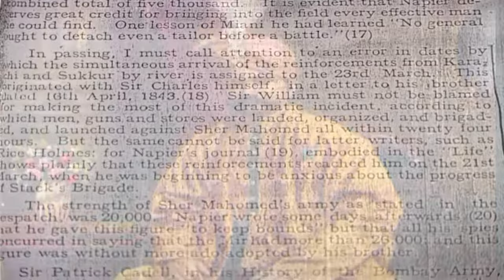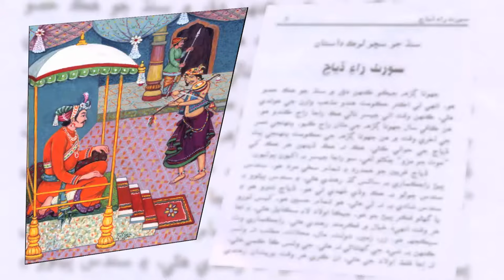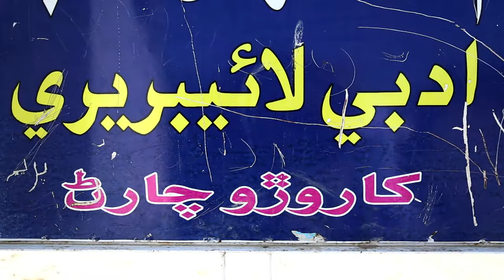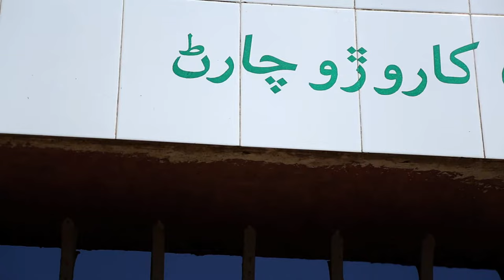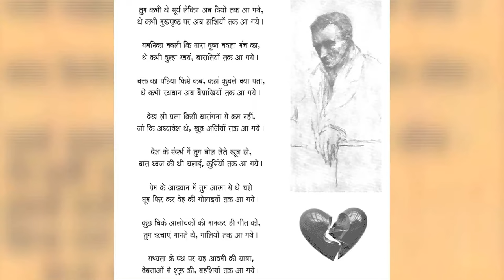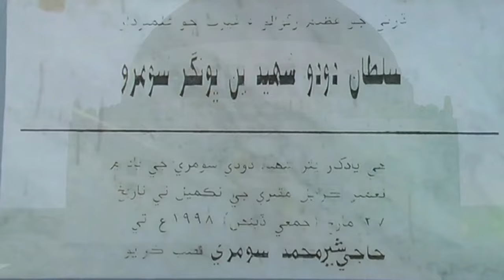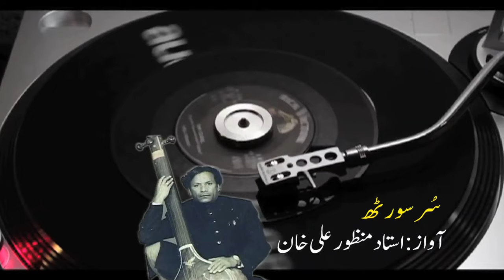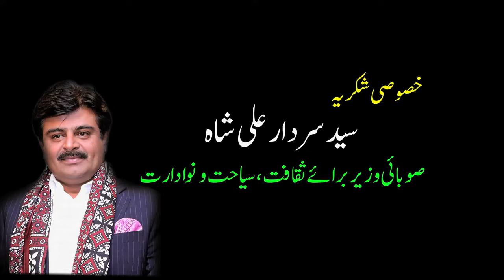Documentary on Old Sindhi Tribe Chaaran in Urdu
This is series of Documentaries, where you can know about the indigenous tribe Chaaran tribe of Sindh. How they live and how they keep their traditions of Sindhi civilization in their rituals, folk and mores.